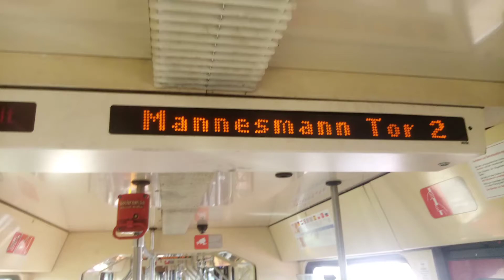(Ansage) Mannesmann Tor 2 Haltestelle Ansage